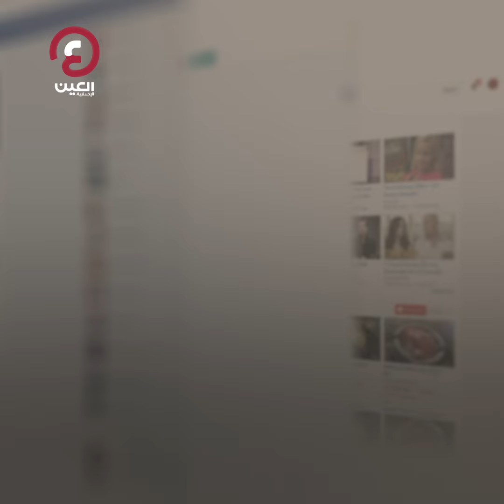من هو محمد العريان الفائز بجائزة "نوابغ العرب"؟